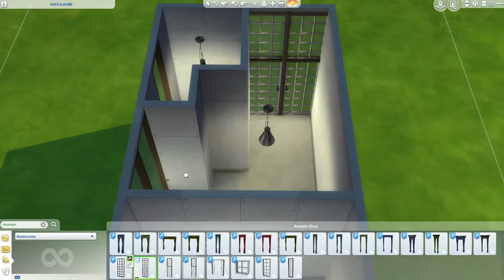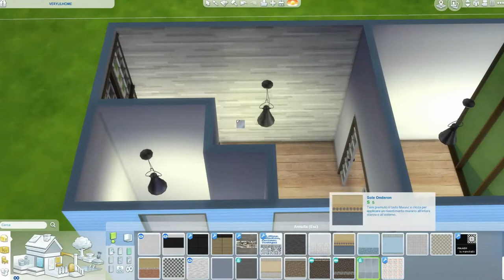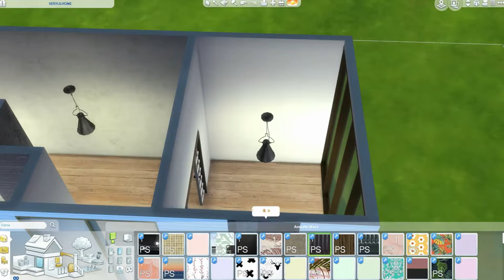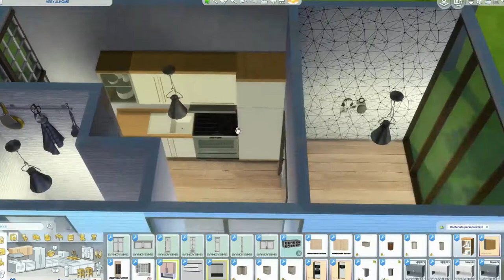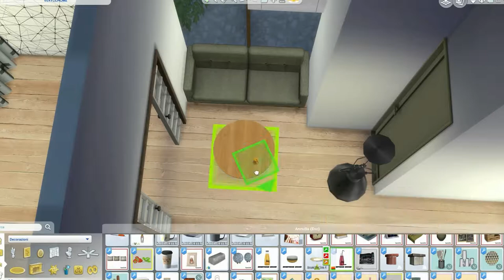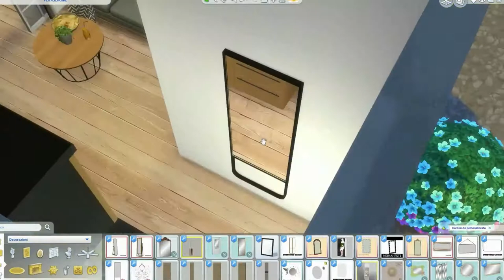The Sims 4 | VeryLilHome | Speed Build | Part 1